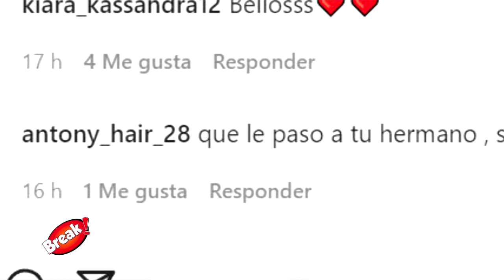HERMANO DE PATRICIO PARODI REAPARECIÓ IRRECONOCIBLE TRAS ALEJARSE DE SU FAMILIA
Ike Parodi, hermano mayor de los Parodi Costa, reapareció junto a su familia por el día de la madre.